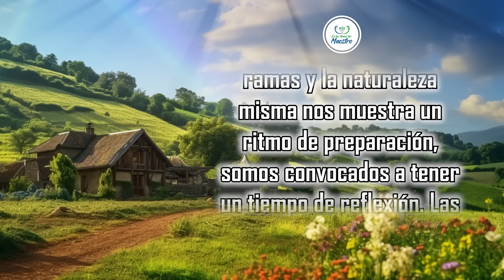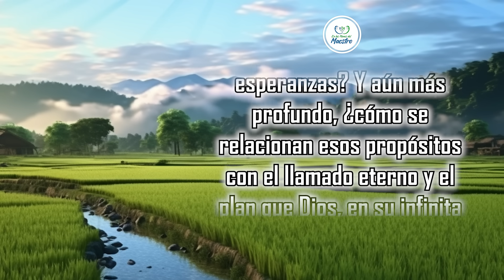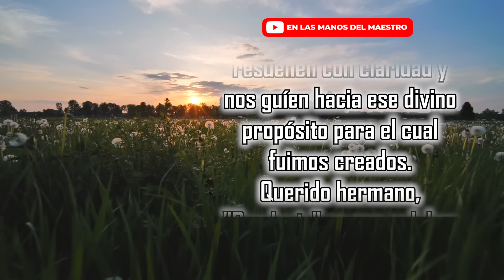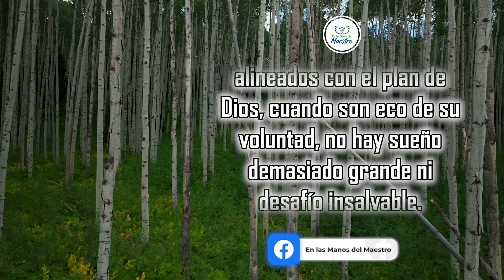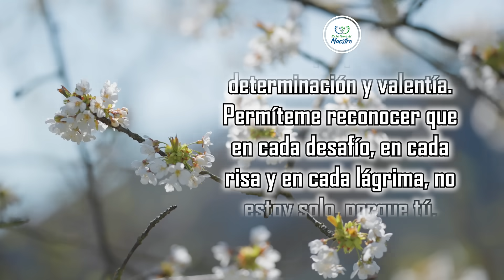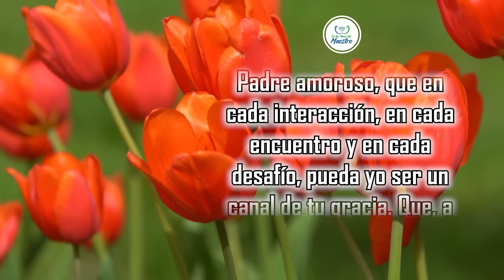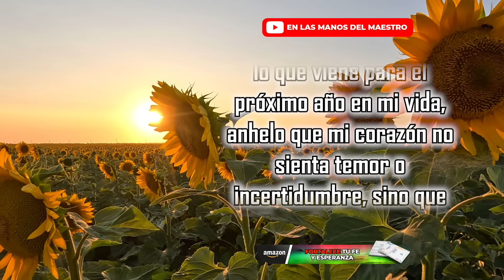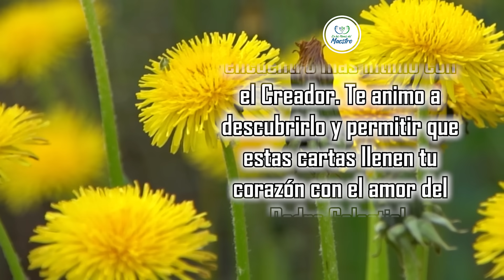🔥ORACION DE LA MAÑANA 🙏 ORACIÓN PARA BENDECIR EL MES DE NOVIEMBRE 😇🙏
Noviembre no es simplemente un mes que precede al cierre del año; es un puente que conecta lo sucedido en el pasado con la esperanza de lo que está por venir en el  futuro. Mientras observamos el delicado baile de las hojas desprendiéndose de sus ramas y la naturaleza misma nos muestra un ritmo de preparación, somos convocados a tener un tiempo de reflexión. Las noches se alargan, los días se acortan, y en medio de ese contraste, surge la oportunidad de escuchar ese susurro silencioso que proviene de las profundidades de nuestro ser.

Todos los videoclips e imágenes usados en este vídeo están licenciados con Envato Elements: Unlimited Stock Videos, Music, Photos & Graphics con el titulo: ELMDM / YOUTUBE: Oración para bendecir el mes de noviembre (31/07/2023)